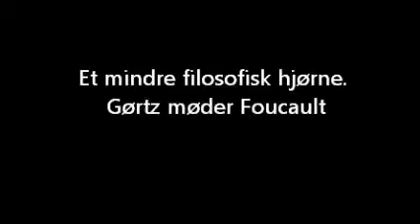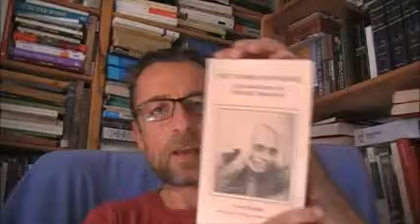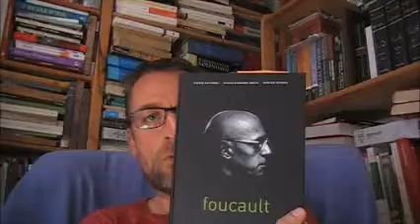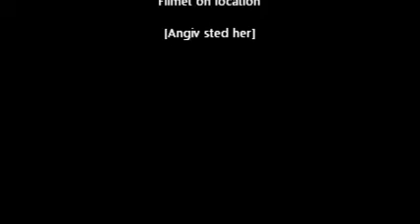Et mindre filosofisk hjørne: Del 6: Gørtz møder Foucault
I sjette del af denne føljeton bygger Kim Gørtz sin fortælling om sine møder med Michael Foucault (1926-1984) op omkring dels en god bunke foucault-relateret litteratur, dels gennem nogle nervøse og fabulerende bemærkninger til en pæn portion af Foucaults bøger, samt via egne udtryk, gestikker og mere eller mindre maskerede beretninger.